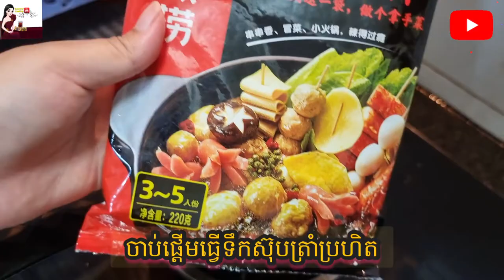Spicy Soup with meatballs|របៀបធ្វើ|ស៊ុបប្រហិតចង្កាក់ហិរ||Seavmey Cooking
🙏 Wish Everyone Good luck For Your Life ❤️
សូមស្វាគមន៍ដែលបានចូលមក Channel របស់ខ្ញុំ គោលបំណងខ្ញុំចង់ចែករំលែក ព័ត៌មានអំពីកាធ្វើម្ហូបជូនដល់អ្នកទាំងអស់គ្នា

របៀបចំអិន តំណាប់ផ្លែក្រូច|អាចញាំជាមួយនុំបាំងនិងអាចធ្វើជាភេសជ្ជៈ|How To Ma
អាច comments ខាងក្រោមវីដេអូនេះរាល់សំនួរផ្សេងៗ